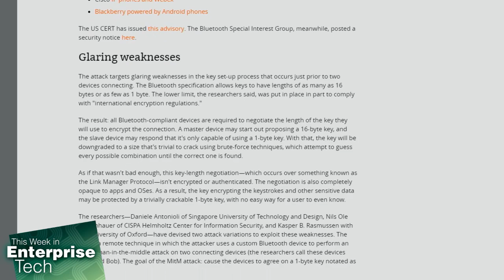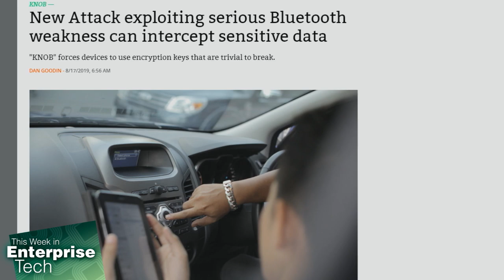New Bluetooth Exploit Could Intercept Data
On This Week in Enterprise Tech, Louis Maresca, Brian Chee, and Curt Franklin discuss a potential vulnerability that could expose a device's data via Bluetooth.